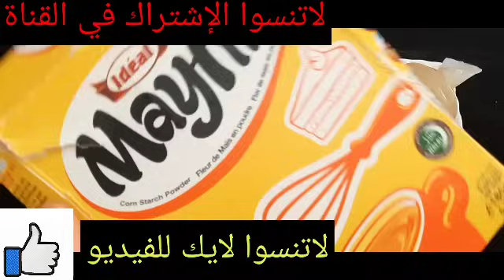ربع كوب خل وقولي وداعآ لتشققات وخشونه القدمين مجربة مني شخصيآ تقشير . تبييض . ترطيب . بياض كاتلج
ملعقتان خل و تخلصي من إسمرار اليدين والأرجل و التشققات من الإستعمال الأول و إلى الأبد مضمونة ومجربة
ملعقتان خل مع ملعقتان دوليبران وتخلصي من إسمرار الأرجل و التشققات من الإستعمال الأول مضمونة ومجربة
بملعقة قرنفل ونصف كوب من الخل ودعي وللأبد إسمرار
 وتجاعيد ليدين ورجلين وتشققات من أول يوم لازم 👀لكل
ضع ملعقة خل وملعقة خميرة الحلويات ولن تصدق النتائج مدهشة اللي مش مصدقه جربيها بنفسك النتيجة فالفيديو
ملعقتان خل مع قرص واحد وتخلصي من إسمرار الأرجل و التشققات من الإستعمال الأول مضمونة ومجربة
التجاعيد بمكونات طبيعية طريقتي لتبيض والتخلص من تشقق وخشونة واسمرار القدمين أقدام مثل القطن/ رجلين رطبين كالاطفال
وداعا لتشقق القدمين بوصفة طبيعية احصلي على أقدام مثل القطن بدون خشونة، تشققات،واسمرار رجلين رطبين
ضعيها على السواد،علاج تشققات كعب القدم خشونة والتشققات واسمرار الرجلين، بمكونات طبيعية بدون دوليبران بدون خل  و من اول من الاستعمال،مجربة
# تخجلين من إسمرار الرجلين واليدين,التخلص من السمار الشديد,بملعقة خل تخلصي من السمار,تخلصي من السواد,تبييض اليدين والرجلين,كيف تخلصت من الإسمرار الشديد,وصفة قنبلة للقضاء على السواد,قنبلة للقضاء على السمار,تخلصي من سواد 20سنة,تخلصي من سمار 10سنين في الحين,لبشرة أفتح ب10سنين,ستصبح رجليكي مثل أرجل الأطفال,وصفات,خلطات,بملعقة,بنصف كوب من الخل,بملعقتين من الخل بملعقة قرنفلبيض،تنعيم،قدم كالاطفال